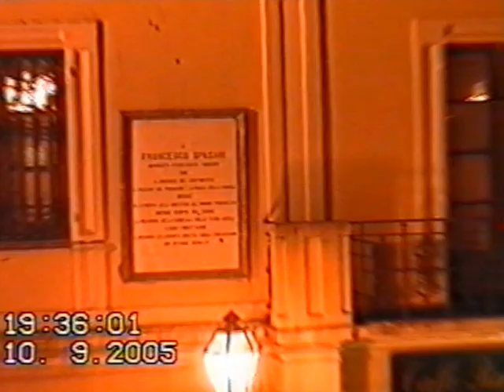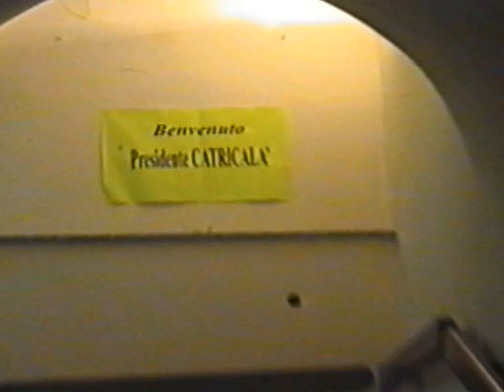Chiaravalle Centrale (CZ) - Cittadinanza Onoraria a Catricalà (3a parte- 2005)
Chiaravalle Centrale (Catanzaro) - Il dottore Antonio Catricalà (in data 10 Settembre 2005) è stato insignito della cittadinanza onoraria della ridente cittadina delle pre-Serre ioniche. La decisione è stata adottata dal sindaco del tempo, ing. Nino Bruno, e con voto unanime del Consiglio Comunale. Da poco, ordinando la mia vasta Cineteca (sono ormai in pensione da oltre un anno), composta da qualche migliaio di filmati, mi sono ricordato di questo video che ritengo molto utile pubblicare in omaggio all'illustre concittadino della Calabria. Invitato come giornalista Rai, in occasione della bella cerimonia, svoltasi presso il salone dello storico ex Municipio, ho partecipato con vero piacere: oltretutto la mia famiglia aveva legami di amicizia con l'indimenticabile onorevole avvocato Celestino Catricalà (amato papà dell'alto magistrato Antonio) ed i suoi fratelli, dottori Romolo e Remo, anche compagni di studi di mio zio Domenico Brescia. Ricordo che io stesso ho conseguito la maturità scientifica al liceo statale di Chiaravalle e che per lunghi anni ho difeso con orgoglio i colori della Frama Sud, la forte squadra di cacio locale. Alla riuscita manifestazione oltre al Sindaco Bruno ed a tutti i consiglieri comunali hanno preso parte, fra gli altri, i senatori Angelo Donato e Antonino Murmura, l'on.Pino Soriero, l'on. Piero Amato, l'avvocato Nino Gimigliano e tante altre autorità regionali e provinciali, dei comuni del comprensorio e molti cittadini. Riporto da Wikipedia: "Antonio Catricalà (Catanzaro, 7 febbraio 1952) è un avvocato, magistrato, dirigente pubblico e politico italiano. Avvocato presso il libero foro, è stato magistrato del Consiglio di Stato della Repubblica italiana, presidente dell'Autorità garante della concorrenza e del mercato, Sottosegretario alla Presidenza del Consiglio dei Ministri con funzioni di segretario dello stesso, Viceministro al Ministero dello Sviluppo Economico ".  Buon lavoro Presidente, ad maiora...  (Video Lelio 2005)